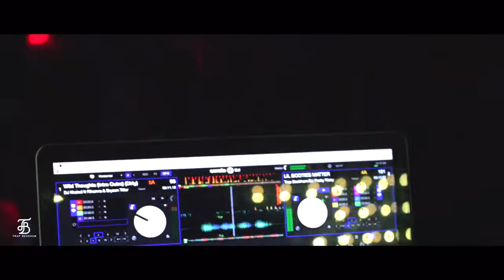Trap beckham 7-14 release @Club Myth (Jacksonville, FL)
Trap Beckham celebrating his annual 7/14 release at Myth nightclub in Jacksonville, FL.

Debut EP - Life is Lit dropping September 8th